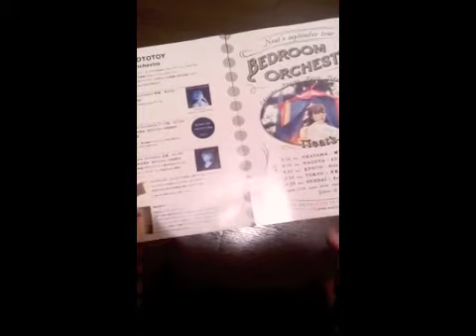Neat'sTV vol.836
Neat's(新津由衣ソロプロジェクト)の公式TV。

＊新プロジェクト始動！
Neat's x OTOTOY
「Bedroom Oechestra」

☆OTOTOY特集ページ
8ヶ月連続配信ダウンロード＆素敵な箱セットご予約受付スタート！

☆ストーリー＆アートワーク
(無料で読める電子書籍です。毎月一話ずつ公開していきますので覗いてみてください＊
※製本版は、
素敵な箱セットをお申し込み頂いた方にお届けします。)

＊Neat's (新津由衣によるソロプロジェクト)の
2nd album「MODERN TIMES」
‹収録内容›＊CD＋DVD、CDのみ、の2バージョンあります。

CD
01. モダンタイムス
02. Hello,Alone
03. PARACHUTE
04. テープレコーダー
05. side-b
06. 宙返りパラソル
07. sigh
08.サイレント・サーカス
09. 空中光園
10. fog

DVD
ー Studio Live & Recording Documentary ー
01. ナイト・イン・サイダー
02. Hello,Alone
03. ミス・クラウディの場合
04. 首飾り
05. モダンタイムス
06. fog
07. 0

＊オフィシャルHPでのweb販売となります。送料別途¥500
代引き・クレジット・コンビニ・電子マネーでの決済がご利用できます。携帯・スマホからもご注文できます。
＊一般のCDショップでの販売予定はございません。
Neat's Shopにて直販中！

vol. 836(2013年9月26日)